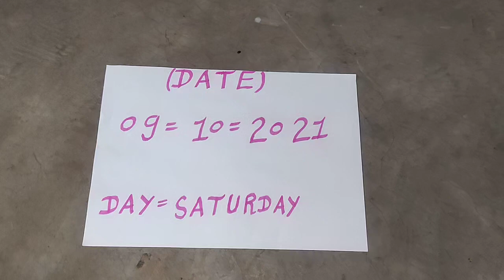Original Valampuri shankh